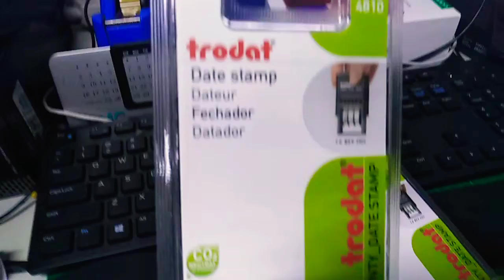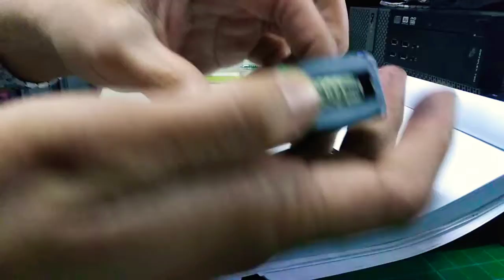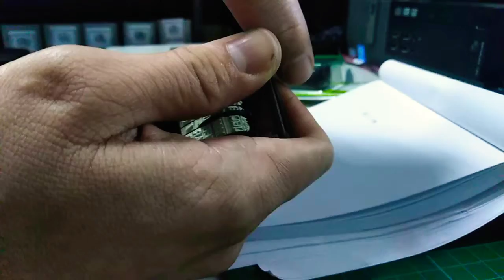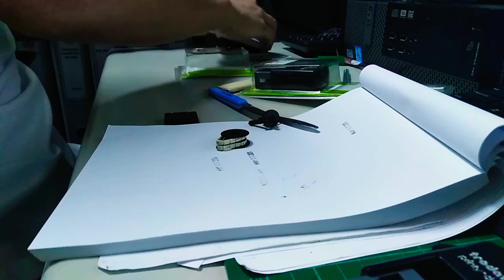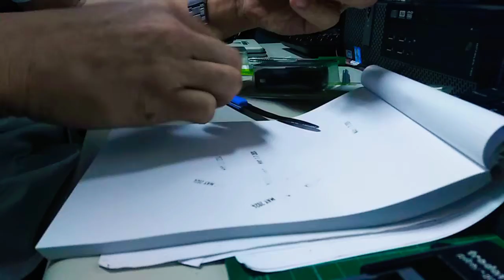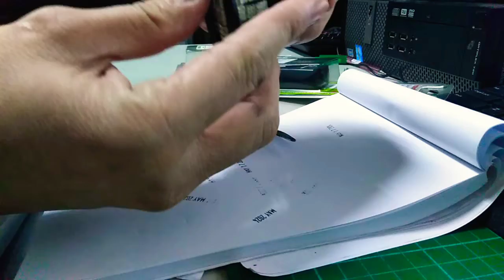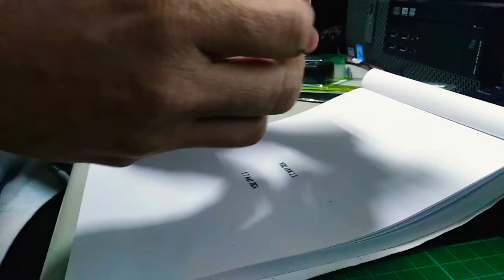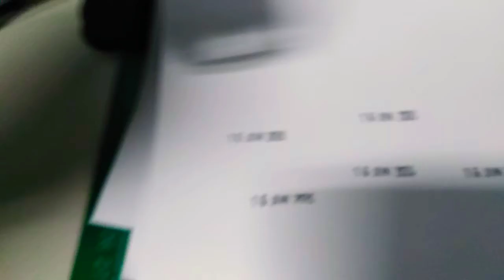TRODAT4810 Date stamp HOW TO CHANGED FORMAT OF DATE/MONTH/YEAR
Trodat date stamp / dateur /Fechador/ datador
ORIGINAL TRODAT PRINTY DATE STAMP